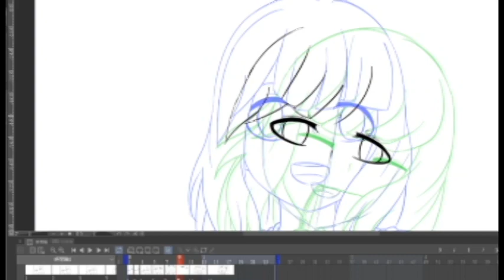【小動畫練習】關於我開台玩了30小時槍彈辯駁V3…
台詞出自《Happy Suger life》。
眼睛上的圖案是白銀COS的時候都會出現在眼睛裡的，給人有瘋狂般的感覺，所以就般過來用了。
只是想練一下畫動畫而已XD